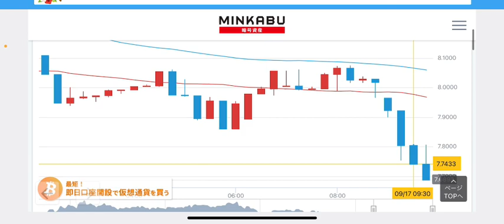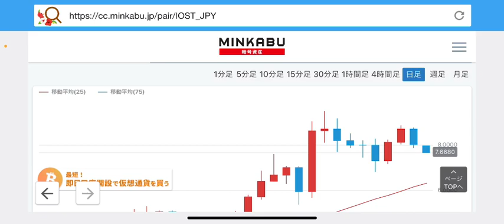【IOST】短期と長期で戦略分かれるIOSTチャート分析#仮想通貨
IOSTチャート分析更新💹

②bybit

◆◇ＤＭＭ ＦＸ◇◆

有効です。